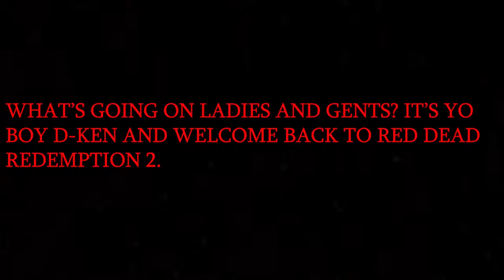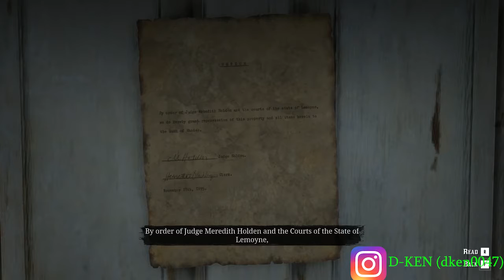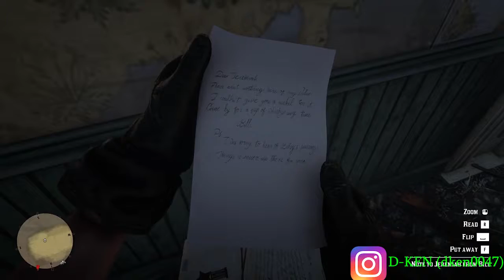BAD DEEDS AND GOOD JUSTICE | Let's Play Red Dead Redemption 2 - Season 2 - Part VI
GOOD MORNING LADIES AND GENTS! It's yo boy D-Ken and welcome back to Red Dead Redemption 2. After John captures a wanted fugitive, he comes across an older gentlemen who lost everything: home, career, family and more. He offers to help the old man, goes over to his home now claimed by the bank and discovers some dark secrets about the man. WHAT KIND OF SECRETS YOU MAY ASK?

If you enjoyed this, make sure to hulk smash that like button, subscribe to my channel, share this with yo boys, recommend my channel to everybody that you know, follow me on Instagram and all of you have a wonderful and blessed day! PEACE OUT!